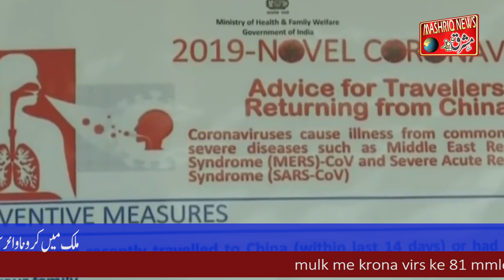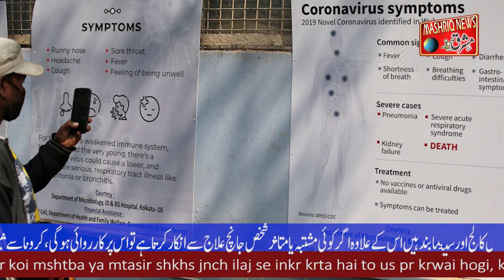NPR PAR DELHI ASSEMBLY KI ROK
Kejriwal slams Amit Shah
Amanatulla Khan on NPR
IPL  hua april tak postponed
Share market ki Halat Kharab
Coronavirus ka kehar Barkarar